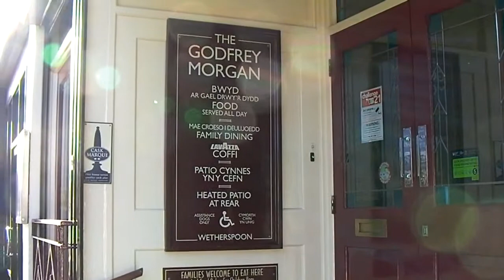The Only Sale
Good Friday 2014 and the sun is out.  The Godfrey Morgan is having a post Spring Beer Festival beer sale. All ex Fest ales at £1.49 a pint and they were all excellent brews.  Some tweets, some chips and a sleepy journey back on the bus (again).